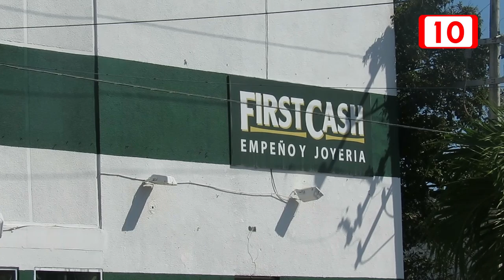Se busca regular las casas de empeño en Quintana Roo